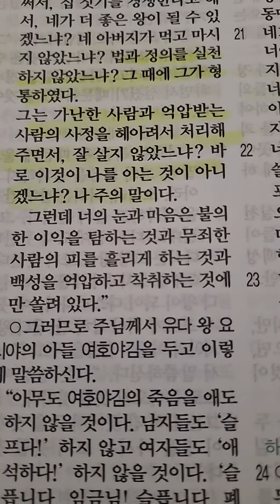다니엘 775 I 후아유 l 2023.07.26.I 예레미야 22장16,17절말씀.